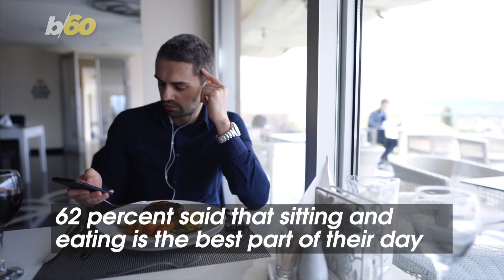People Don't Just Look Forward To the Weekend, They Look Forward To "Reward" Meals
You may be thinking of really naughty meals, but according to a new study commissioned by Screamin’ Sicilian Pizza and conducted by OnePoll, two in five people said they eat better quality food on the weekends. Buzz60’s Johana Restrepo has more.